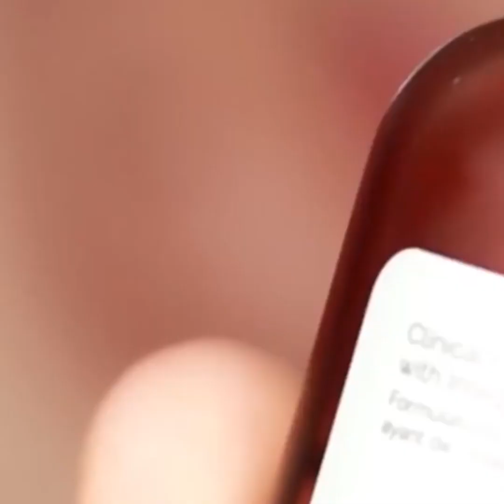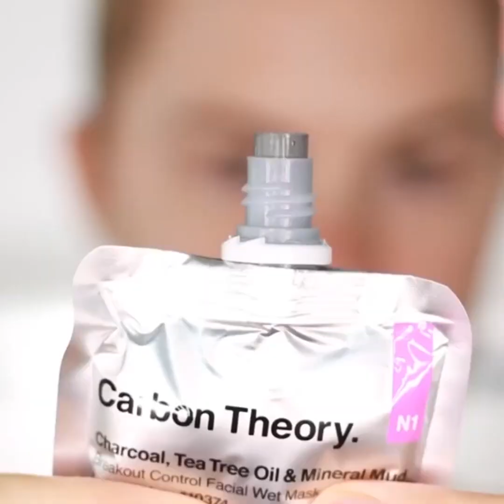Makeup Hacks 2019 November Makeup Tutorials Compilation #33